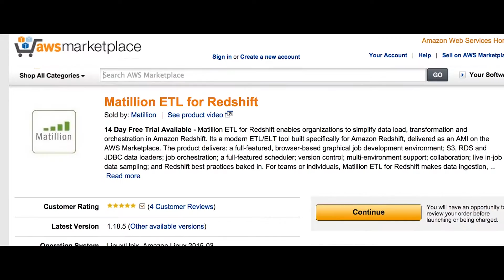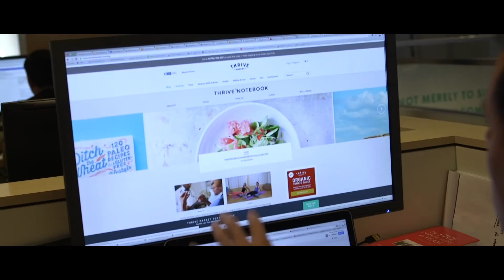Thrive Market - "Able to Deliver Better Value and Service" | Matillion ETL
In this video case study we take a look at how Matillion ETL for Amazon Redshift customer, Thrive Market, were able to revolutionise their data warehousing strategy, with the help of Matillion and the AWS Cloud.

To find out more about Matillion ETL for Redshift visit the product